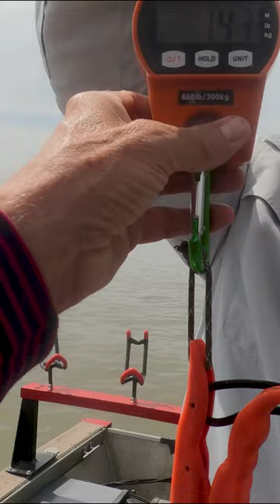How Much Does the Catfish Weigh??? Kentucky Lake | Fisherman's Dream Catch | Wild Resources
Hello all, we went fishing on Kentucky Lake and I am here to tell you, there are some monster fish out there. My buddy and I caught our personal best Catfish. One was over 50 pounds

Join us as we explore the depths of this legendary lake and uncover the secrets to successful catfishing.

In this series, we take you on exhilarating fishing expeditions, sharing our expert tips, techniques, and strategies for reeling in monster catfish. Kentucky Lake is renowned for its abundant catfish population, and we'll show you firsthand the excitement of landing these powerful creatures.

Join our experienced team of anglers as we navigate the vast waters of Kentucky Lake, showcasing the stunning scenery and tranquil surroundings along the way. From the peaceful sunrise to the adrenaline-pumping battles with trophy-sized catfish, our videos capture the essence of the catfishing experience.

We'll share valuable insights into bait selection, rigging, and casting techniques that can make all the difference when targeting catfish. Learn about the best locations, seasonal patterns, and prime times for a successful fishing outing on Kentucky Lake.

Whether you're a seasoned catfish angler or a beginner looking to get started, our channel offers something for everyone.

Get ready to be hooked on the action, the beauty, and the joy of catfishing in one of the most iconic lakes in the world. Let's cast our lines and start reeling in those trophy catfish together!